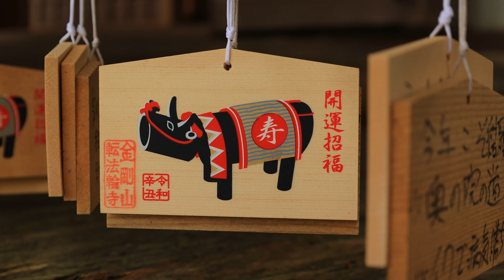金剛山 花の谷の秋 カトラ谷〜文珠尾根